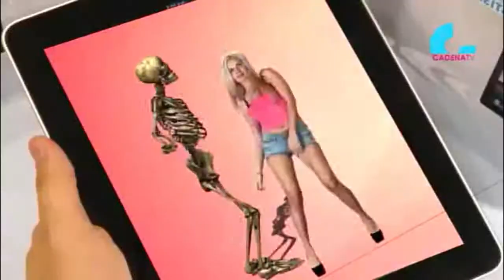OCTAVO BLOQUE 06 DE MAYO ICN MUNDO TV ¡AL AIRE